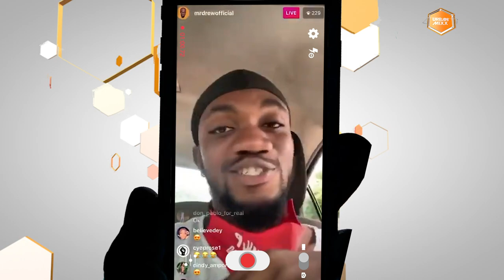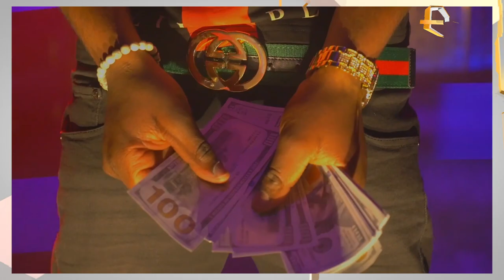AY POYOO DROPS NEW TRACK WITH Sarkodie. Stonebwoy Sister Aisha in Big trouble in USA 🇺🇸 🔥🔥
Urbanmixx Tv Chanel provides you with everything about entertainment in Africa and the world as a whole

This is a video analysis of the Gh music industry issues  LIVE STUDIOS SESSION WITH TANKWA

PLEASE NOTE: Unauthorized upload of this video unto any YouTube channel is prohibited. Urbanmixx Tv

Production by: Ohenebaphilms + Xolenx_photography
Thanks to all supporters of this channel for providing us videos.